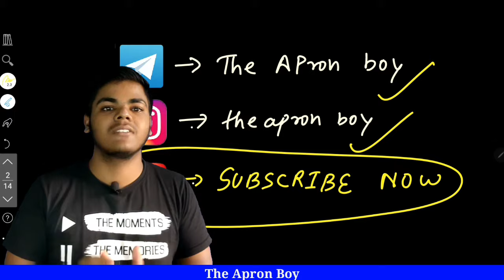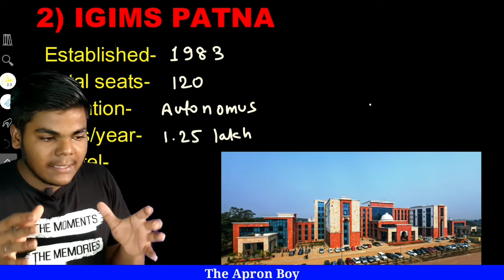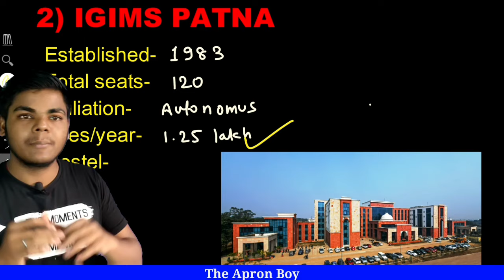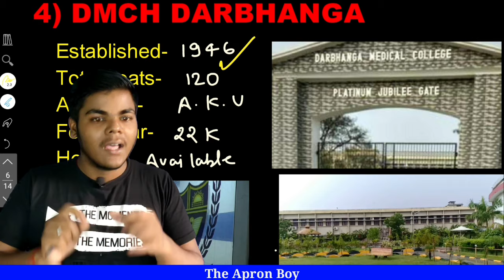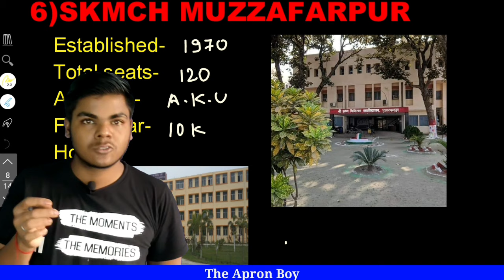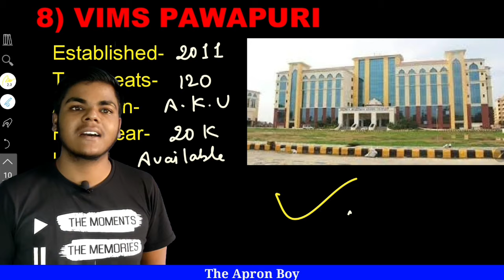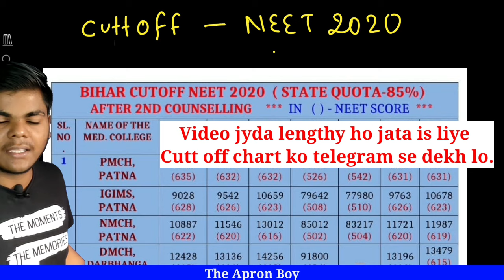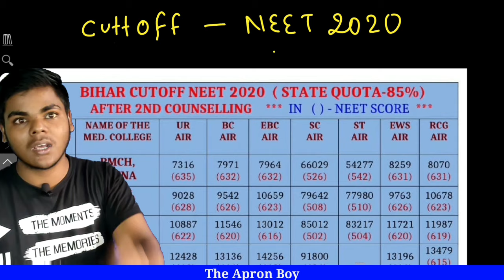Top 10 Government Medical College In Bihar //Sequence Wise Cutt off,fees,seats,State Counselling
hey everyone❤

After the demands of many students maine ye video bnaya, isme maine dmch k campus tour karwaya hai,hope you all will surely like this video.

My name is Shashi kumar,i m a 2nd yr mbbs student,i cracked my neet exam in 2019 in my first attempt along with my 12th cbse board.

I am here for you all,i guided many srudent for neet 2021 and many of them scored a good marks.

Many of you not scored good marks..Don't be sad..life khtam nahi ho gya..sapne hain to sach karna hi hai..

i m present for you all..!
lets come together and work hard .

sucess is waiting for you just try to achive.
👉BAMS के साथ NEET 2021

Guys ye books k link hai jo maine padha tha-
Books link,
Objective physics vol-1
Objective physics vol-2
MTG books All subjects(phy,Chem,bio)-
HCV books

Gaggets
1)USB mic
2)Boys mic
3)Tripods stand

Tags-

All medicalCollegeOfBihar
Darbhanga Medical College and hospital
Bihar medical college
Medical college of bihar
Medical college in bihar
Bihar medical college cutt off
How many medical college in bihar
Darbhanga medical college campus tour
Darbhnga medical college hostel tour
life of a mbbs student
mbbs student in first year
hostel life of a mbbs student
apron boy vlogs
mbbs from dmch laheriasarai
mbbs govrnment college cutt off
Top medical college of bihat
Top 10 medical college of bihar
darbhanga medical college and hospital laheriasarai
Patna medical college
Darbhnaga medical college
nalanda medical college
indra gandhi institute of medical science
jawahar lal nehru medical college
sri krishna medical college muzzaffarpur
anugnarayan medical college gya
betiha medical college
vardhman mahabir medical college
top10 college of bihar
top medical college of bihar
top government medical college of bihar,Bihar medical college expected cutt off, Bihar medical college cutt off neet33%Reservation in bihar medical college
33% Girls reservation in bihar medical college2021 ,All government college of bihar